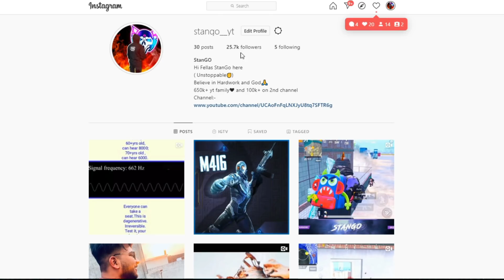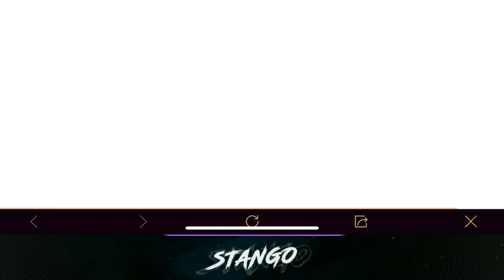ANDY CHARACTER IN-GAME RELEASE DATE | NEW LUCKY EGG EVENT AND REWARD EXPLAIN - PUBG MOBILE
REGARDING GAME

Related searches on Youtube:
1. SEASON 14 ROYAL PASS
2. SEASON 14 ROYAL PASS REWARDS LEAKS
3. ROYAL PASS SEASON 14
4. ROYAL PASS SEASON 14 REWARDS
5. SEASON 14 PUBG MOBILE
6. season 14 leaks pubg mobile
7. royal pass season 14 pubg mobile
8. pubg season 14 rp rewards
9. royal pass leaks season 14
10. SEASON 14 ROYAL PASS LEAKS
11. SEASON 14 EMOTES LEAKS
12. SEASON 14 ROYAL PASS EMOTES LEAKS